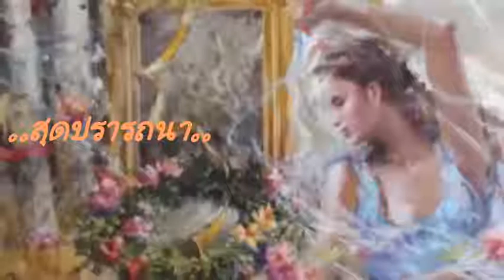สุดปรารถนา 💜 สวลี ผกาพันธ์